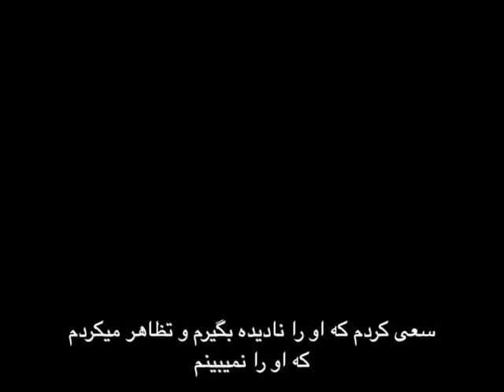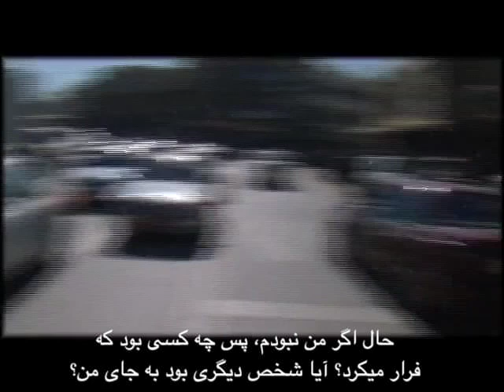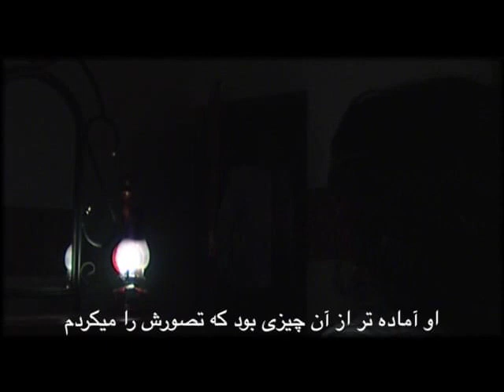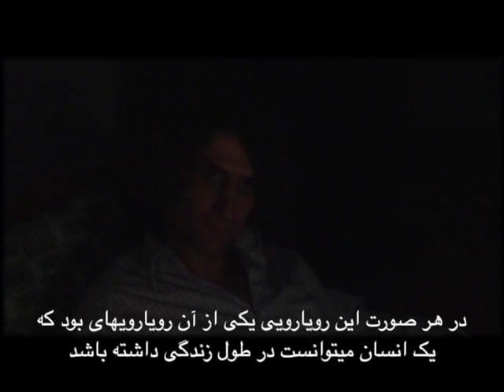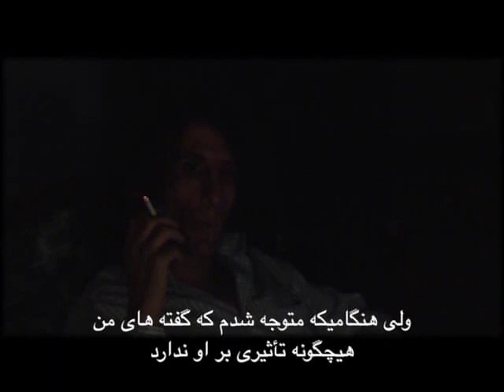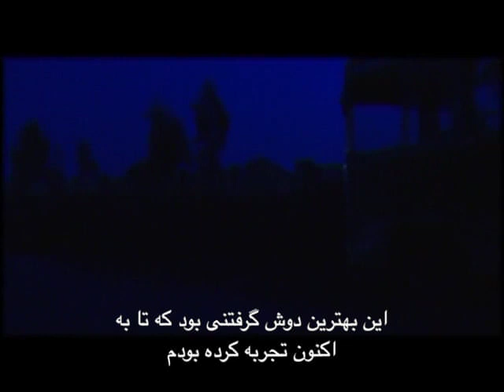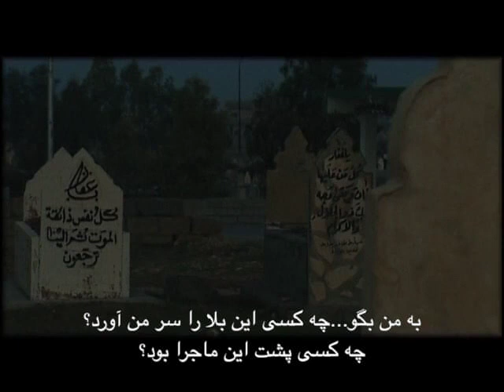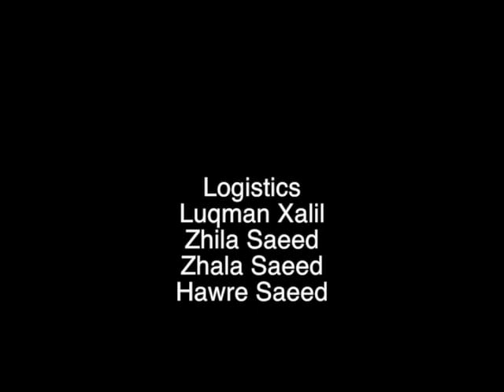CONFESSOR فیلمی از شهرام قادر. A film by Shahram Qadirمعترف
فیلمی از شهرام قادر